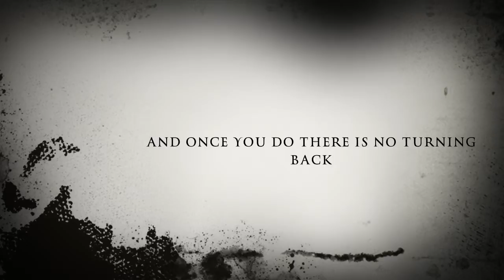Jun10 StVincent BloodyMaryReturns